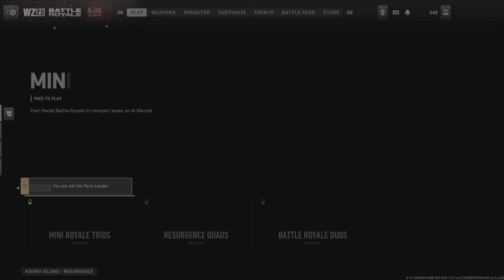Film - Warzone win - 2023_3_28_17_3_30*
Warzone Resurgence Win.